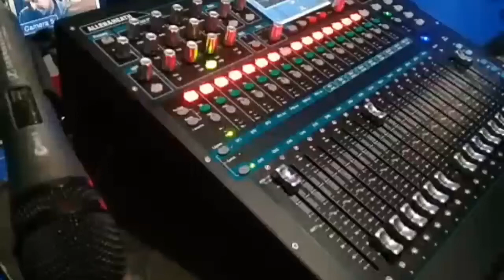কেমন আছে আমেরিকা প্রবাসী বাংলাদেশিরা | ফিরোজ কবীর | HM dulal Live